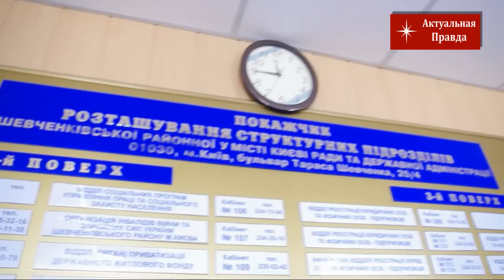Ужасные условия для регистрация предпринимателей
В Киеве в Шевченковской районной администрации, чтобы  сдать документы для регистрации юридических лиц предпринимателей люди становятся в очередь с  пяти часов утра. Будущие предприниматели просто не успевают дождаться своей очереди, так как на прием документов государственным регистратором уходит менее 4 часов.